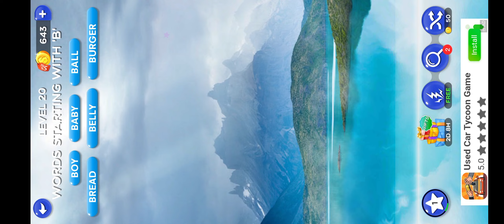Words starting with 'B', Level 20, Word Crush Answers.